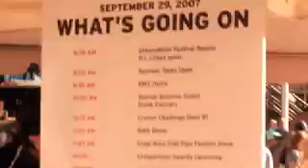Mr. Rickshaw Men's Health Campaign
Mr. Rickshaw, a New York City pedicab company works with Men's Health.  Eco-friendly and fun.  Pedicab advertising by Mr. Rickshaw.